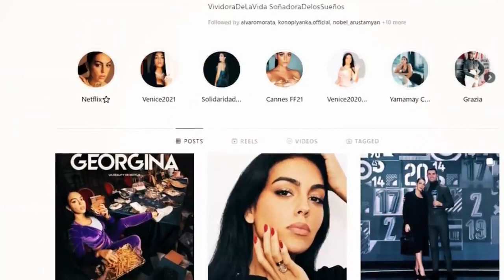IS CRISTIANO RONALDO'S GIRLFRIEND A GOLD DIGGER?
In this captivating video, we delve into the intriguing question of whether Georgina Rodriguez is solely dependent on the income of her partner, Cristiano Ronaldo. Join us as we explore Georgina's personal and professional endeavors, shedding light on her entrepreneurial spirit and independent ventures. We'll discuss her modeling career, social media influence, and other sources of income outside of Ronaldo's successful football career. Don't miss out on this thought-provoking discussion that uncovers the dynamics of their financial partnership. Watch now to gain a deeper understanding of Georgina Rodriguez's financial situation beyond the headlines!

CHAPTERS
PROLOGUE 00:00-01:45
ROUGH CHILDHOOD 01:46-03:25
GEORGINA'S INDIVIDUAL ENDEAVORS 03:26-04:41
THE DAY OF FATE 04:42-06:24
POWERFUL COUPLE 06:25-09:14
REVEALING THE TRUTH 09:15-